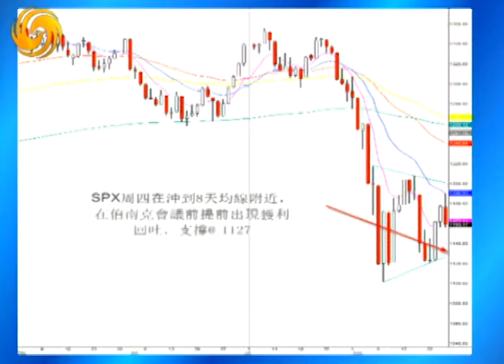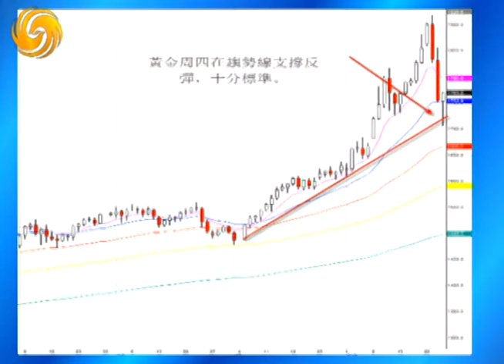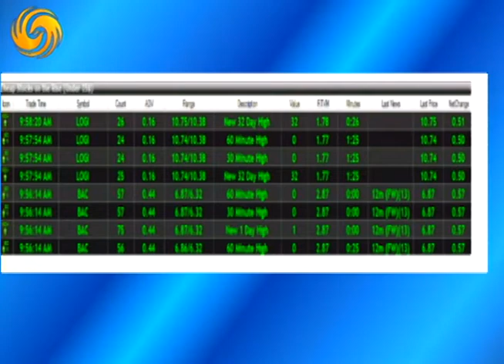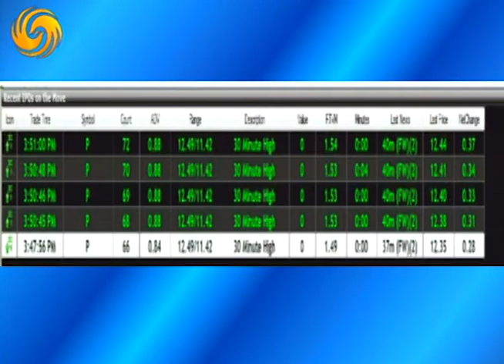Warren 08/25/11 早跌要比暴跌好